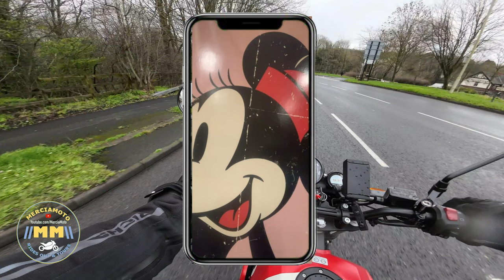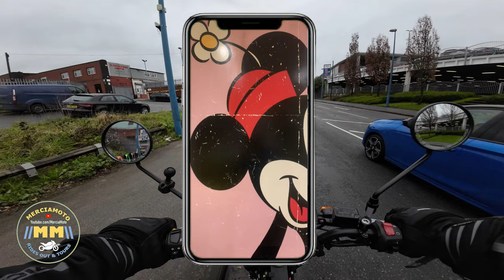Soggy Service Day Ride On The Royal Enfield Scram 411 + DJI Lavalier Microphone Test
A rainy wet February morning and I’m taking my Royal Enfield Scram 411 for its annual service at QB Motorcycles. Its Thursday 22nd February 24 and when I booked the service a couple of weeks before, if only I’d known this was going to be the wettest day of the week!

Just over 12 months old and approaching 2000 miles it’s time for the Scram to have its annual service. Set of to arrive at the dealers just before opening time, headed out into the rain for the 20-minute ride over to Quarry Bank. Had a stroll up to the Merry Hill centre to kill time whilst the service was carried out.

Service all done and an break in the rain I head home and call Paul for a chat to test out the adjustment I had made to the comms and to try out the sound balance between the Cardo and new DJI Lavalier microphone I decided to purchase following a video by Ian Hughes @ianhughesroyalenfield where he has adopted the DJI microphone and I have to say I’m pretty pleased with sound quality, I would welcome any thoughts on the quality of the audio. Paul and I chat about the video by Lanes Explorer @lanes-explorer5733 about the upgrade of the gear lever linkage on his Royal Enfield Hunter 350, definitely a future modification I will be adopting!

Apologies for the unsolicited phone calls that crop up during the videos, where the caller is critical of the Scram’s mirrors, comparing them to Mini Mouse and critiquing the position of the camera, I don’t know who these nuisance callers are and their questionable accents but the voice definitely sounds familiar! Joking apart I’ve personally taken a strong disliking to the Scram’s mirrors and I’m currently considering replacing them with bar end mirrors so watch this space. Similarly I’ve become aware of the camera sitting slightly off centre despite it being mounted centrally on the front of my helmet and I’m in the process of making sure that camera lens sits centrally. There is no end to the tweaking and adjusting.